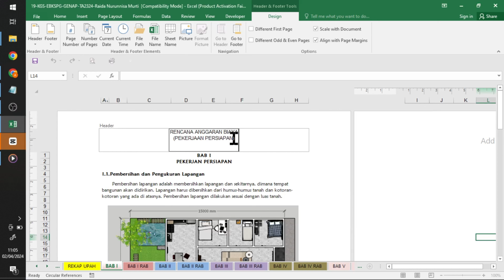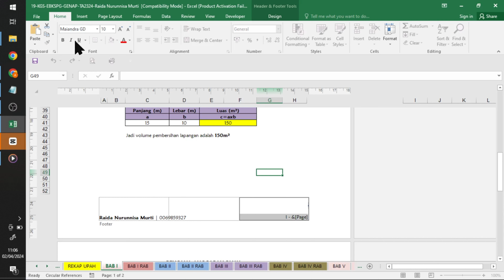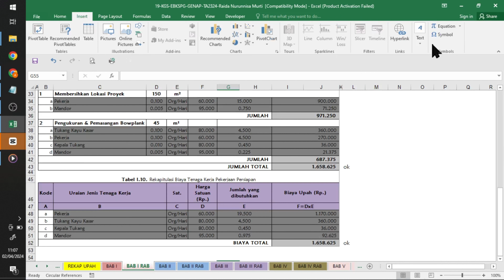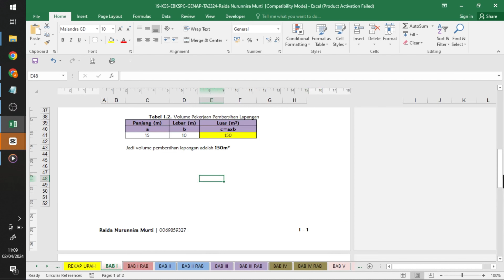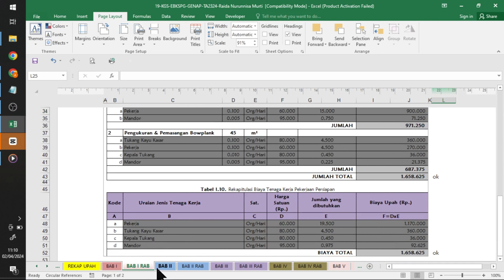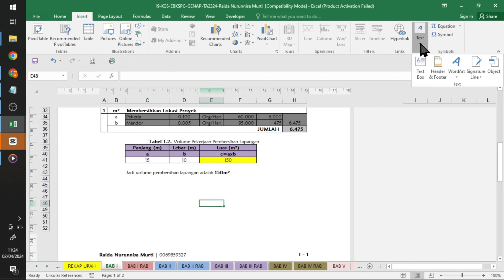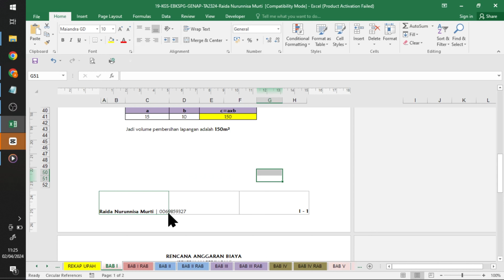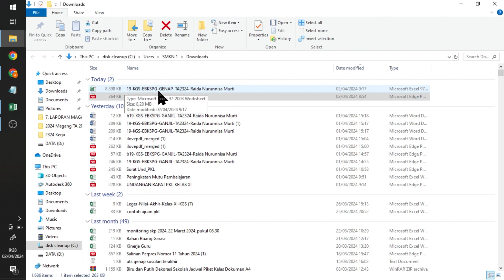Buat Header Footer Page Number di Ms. Excel & Format Penamaan Tugas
Nama        : Asiah Fatimah, S.Pd., Gr.
Unit Kerja  : SMK Negeri 1 Kota Sukabumi Provinsi Jawa Barat

Divideo kali ini dijelaskan cara membuat Header and Footer Page Number di Ms. Excel dan Penamaan Tugas RAB yang harus dikumpulkan . Bagaimana cara mengerjakannya??? Yuk simak video kali ini !!!

Ms. Excel
footer Ms. Excel
Teknik Konstruksi dan Perumahan
Dasar-DasarKejuruan
Dasar-dasar program keahlian
Teknik perawatan gedung
Jenis-Jenisgaris
garis 30°
garis 45°
garis 60°
garis sudut
macam-macam garis
macam garis
sepasang segitiga
penggaris segitiga
pendidikan teknik bangunan
Dasar-DasarKejuruan
Dasar-dasar program keahlian
Teknik perawatan gedung
Jenis-Jenisgaris
garis 30°
garis 45°
garis 60°
garis sudut
macam-macam garis
macam garis
sepasang segitiga